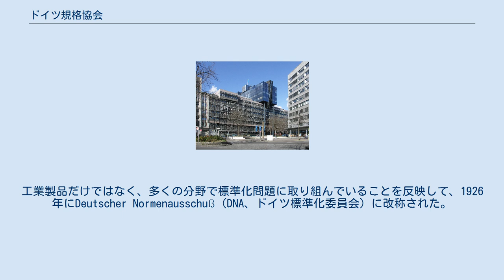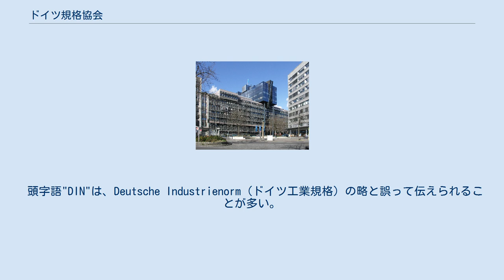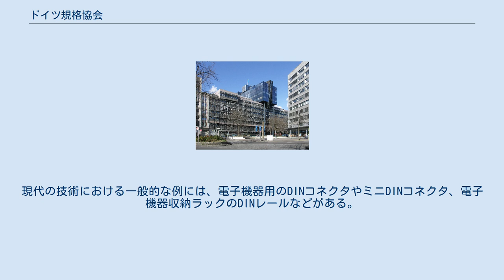ドイツ規格協会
ドイツ規格協会のロゴ ベルリン・ティーアガルテン地区にあるドイツ規格協会の本部 ドイツ規格協会（ドイツきかくきょうかい、ドイツ語: Deutsches Institut für Normung e.V.、DIN）は、ドイツの国家標準化団体であり、ISO加盟機関である。
 DINは、ベルリンに本部を置く登記社団(e.V.)である。
DINは、現在約3万のDIN規格（DIN-Norm）を制定しており、ほぼ全ての技術分野をカバーしている。
 1917年にNormenausschuß der deutschen Industrie（NADI、ドイツ工業標準化委員会）として設立された。
工業製品だけではなく、多くの分野で標準化問題に取り組んでいることを反映して、1926年にDeutscher Normenausschuß（DNA、ドイツ標準化委員会）に改称された。
1975年にDeutsches Institut für Normung(DIN)に改称され、国際および欧州レベルでドイツの利益を代表する公式の国家標準化団体としてドイツ政府から認められた。
 頭字語"DIN"は、Deutsche Industrienorm（ドイツ工業規格）の略と誤って伝えられることが多い。
これは主にNADI時代からの歴史的起源によるものである。
NADIの時代には実際にその規格をDI-Norm（Deutsche Industrienorm、ドイツ工業規格）として公表していた。
例えば、1918年に最初に発行された規格はDI-Norm 1（テーパーピンについて）だった。
現在のDINの規格は正しくはDIN-Norm（DIN規格）というが、今なお多くの人が誤って規格名称にDI-Normをつけている。
 最も初期の、そしておそらく最もよく知られている規格の一つに、1922年に制定されたDIN 476がある。
これは紙の寸法のAシリーズを初めて導入した規格で、1975年にISO 216として国際規格に採用された。
現代の技術における一般的な例には、電子機器用のDINコネクタやミニDINコネクタ、電子機器収納ラックのDINレールなどがある。
 DIN規格の名称はその由来を示している。
（以下の例で#は規格番号を表す）